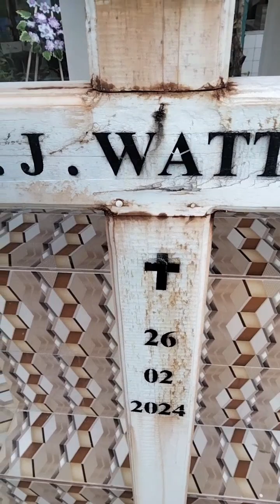Memetik Daun Kelor Di Samping Rumah Mama Di Wangel Untuk Makan Siang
Hallo Teman Akhirnya Sekian Purnama Beta Baru Aktif Lagi Jangan Lupa Nonton Ya Semoga Terhibur "Memetik Sayur Kelor Di Samping Rumah Mama Di Wangel Untuk Di Masak Santan"